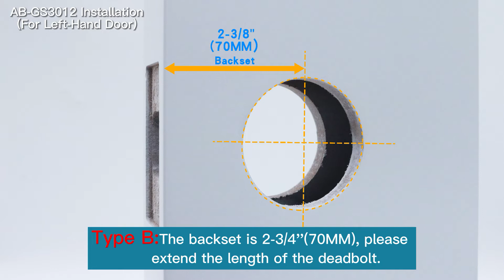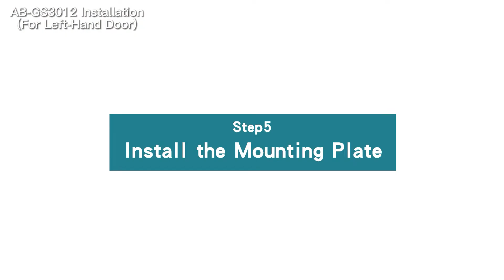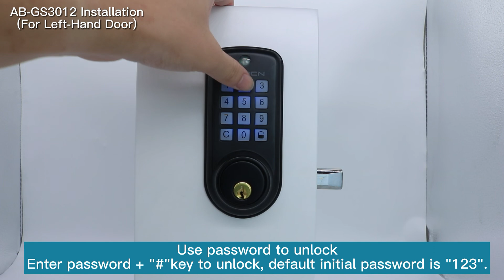Left Hand Door Installation Video for Aibocn Smart Lock S110M Black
This video mainly explains the installation operation and precautions of Aibocn Black S110M smart door lock-Left hand door. The video shows the black lock installation video, and the silver lock installation programming video is the same as the black lock.